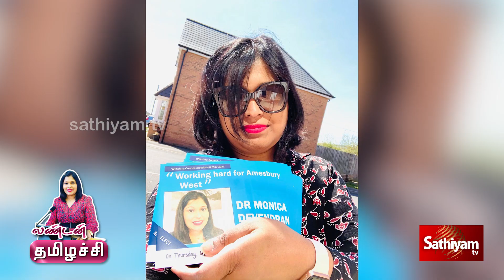துணை மேயரான தமிழ் பெண்..! |sathiyamtv |Program Special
துணை மேயரான தமிழ் பெண்..!